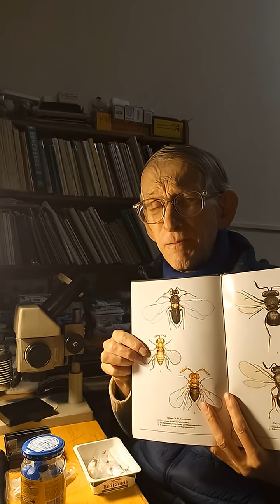Entomologist Dr Victor Fursov about his entomology research on chalcid wasps (Chalcidoidea).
Entomologist Dr Victor Fursov Tells about his research of Chalcid wasps (Chalcidoidea, Hymenoptera).
Unique Entomology Collection of Chalcid waps is Stored at Institute of Zoology, Kyiv, Ukraine.

ENTOMOLOGY IS SCIENCE ABOUT INSECTS, BEES, WASPS, BEETLES, BUTTERFLIES, and THEIR INFLUENCE ON HUMANS.

ЭНТОМОЛОГИЯ ЭТО НАУКА О НАСЕКОМЫХ. ЭНТОМОЛОГ ВИКТОР НИКОЛАЕВИЧ ФУРСОВ ИЗУЧАЕТ паразитических НАСЕКОМЫХ, Hymenoptera  НАУКА ЭНТОМОЛОГИЯ это наука про насекомых.
НАУКА ЭНТОМОЛОГИЯ.

або Monobank:    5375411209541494  (призначення - на техніку для стримінгу).

Uploaded:   06.December.2025, Kyiv, the capital of UKRAINE. Uploaded by Dr Victor Fursov, Entomologist, Beekeeper, Teacher in Ukraine.

5) To SUPPORT me in some funds, you can PRESS the botton "JOIN" on FRONT PAGE of this Channel. Thanks you for your kind SUPPORT.

VIDEO LINK:      =